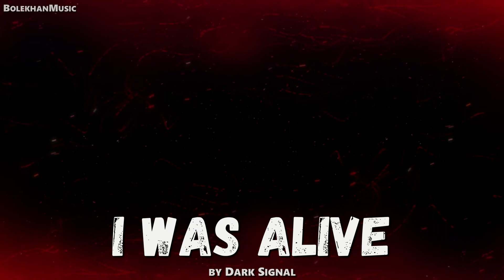「EPIC ROCK」I Was Alive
[Best Epic Rock]  ''I Was Alive'' by Dark Signal

Thank you so much for supporting it.🙏
📀 More information about the song and the author under the lyrics 📀

📄Lyrics:

All day I think of what matters most to me
I can see what I need
All these people taking a piece of me
Take a piece of me

Light the road
With the love
And the spirit
To endure
To embrace
Never forget
Some will not understand
What I do
How I know
To endure
To embrace
Never forget

I won't bend
Break
Or throw it away
Every moment's
One more chance to
Stand
Up
Or get in the way
So when I go
I want the world to know
I was alive

No more confusion
I've heard what's been calling
This connection I feel to the light
All these times
When I felt the conviction
It starts right here
I can't ignore anymore

I won't bend
Break
Every moment's
Stand
Up
I was alive
I was alive

Bend
Break
Every moment's
Stand
Up

I won't bend
Break
Every moment's
Stand
Up
I was alive
I was alive
I was alive
I was alive

🎵 Track:  Dark Signal - I Was Alive